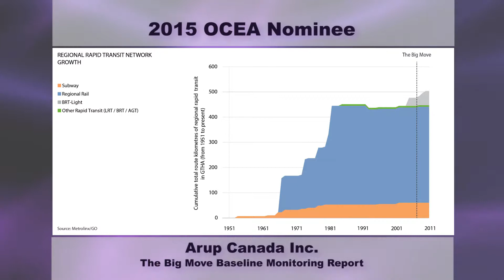2015 OCEA Nominees and Sponsors